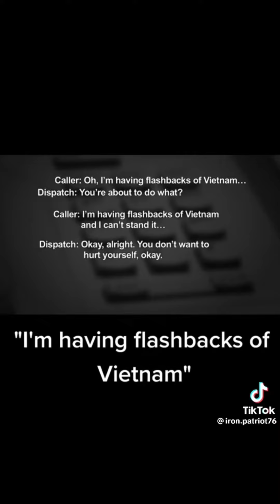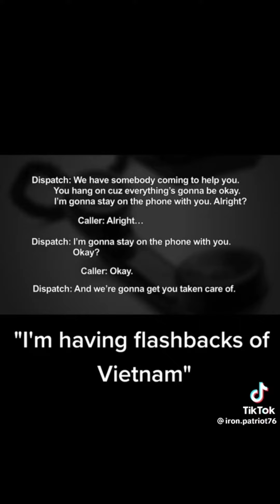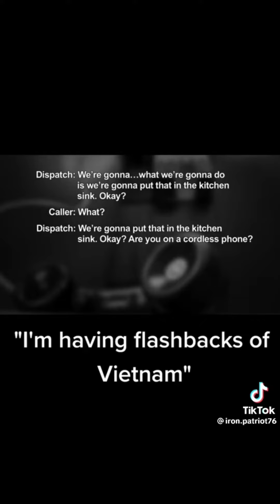A man’s pain is real